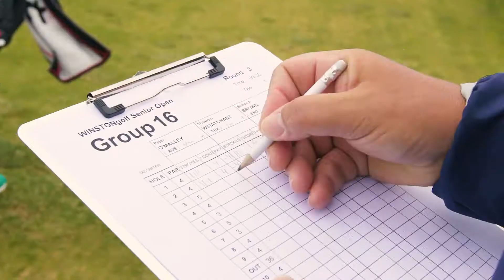WINSTONgolf Senior Open 2017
Die internationale Golfelite der European Senior Tour war wieder zu  Gast in Mecklenburg-Vorpommern bei WINSTONgolf. Atemberaubende Momente und ein neuer Platzrekord während des Golfturniers begleiteten die WINSTONgolf Senior Open 2017. Hier sind die schönsten Augenblicke zu sehen.